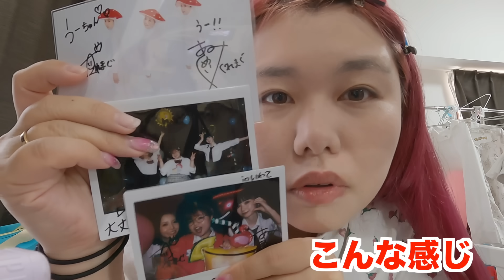独身1人暮らしと新婚ママのリアルな朝生活比べてみた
それぞれの過ごし方違いすぎるよね😇
うちらの共通点はなぜか毎回時間に追われてる

世話好き食いしん坊ママのUraN、全力おバカ自由人のエア、ツンデレ毒舌妹の浅見めい
ある日突然集められた見ず知らずの女子3人が奇跡的に友情超えて姉妹みたいな関係性で平和な日常楽しんでます
うちらのゆる〜い自由すぎる日常で笑いと癒しをお届けできたら嬉しいです
2023年5月から『女性からだ推進大使』に就任させていただき、女性のヘルスケア啓発活動に取り組んでいます！
ぜひ私たちと一緒に自分自身のからだのことを詳しく知ってほしいです🫶